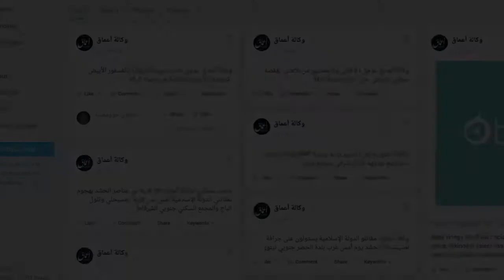Jihadist television in Arabic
Jihadist social media has captured the world’s attention — but in the Middle East, jihadist television reaches an even larger audience. Here’s a clip from Wesal TV — a channel originating in the Gulf and featuring Saudis, Kuwaitis, and others — in which the host directly incites a massacre at a military hospital in Yemen.